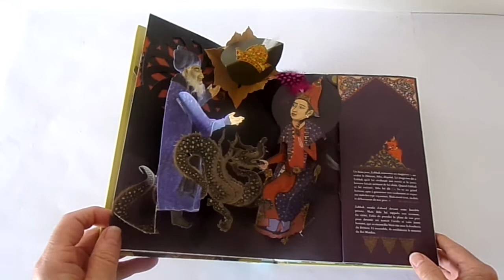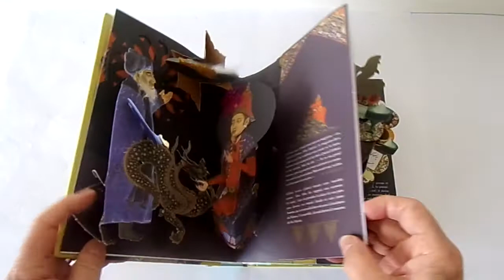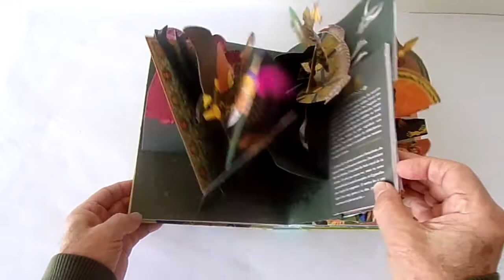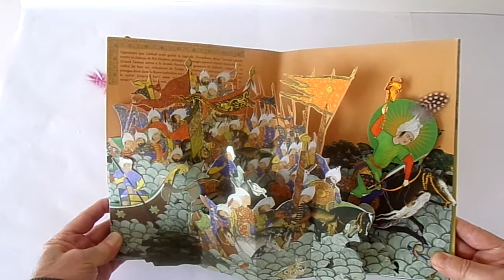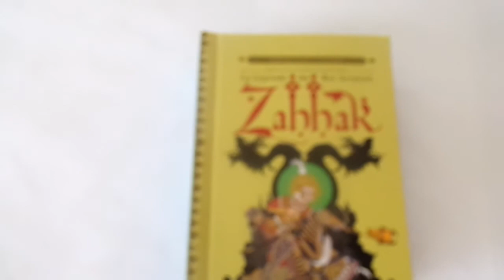Zahhak la légende du roi serpent de Ahmad Sadri & Melissa Hibbard présenté par Pop-up Féerie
Prix Meggendorfer 2018 pour Simon Arizpe, ingénieur papier de ce magnifique livre animé. Pop-up Féerie applaudit également Hamid Rahmanian pour ses illustrations. Adaptation d'un conte du ""Livre des rois" par le poète Ferdowsi.